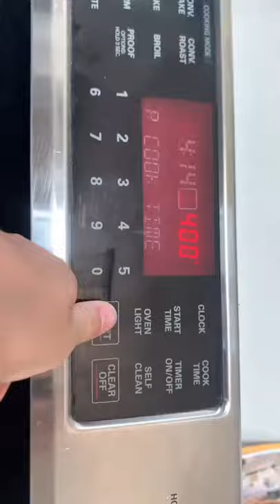Bracelet Hack Tutorial Tiktok co craftyplace xo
Credit is in the title